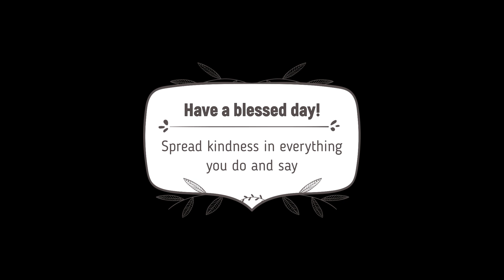So Be Nice (Audio) - 10/9/16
Colossians sermon series

Pastor Wes Holland - Faith Christian Church in Gardiner Maine